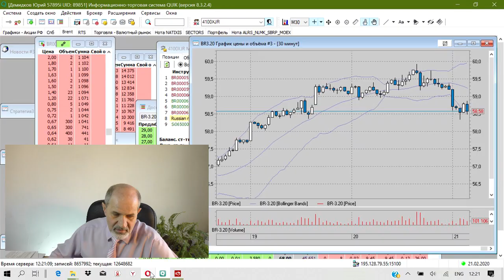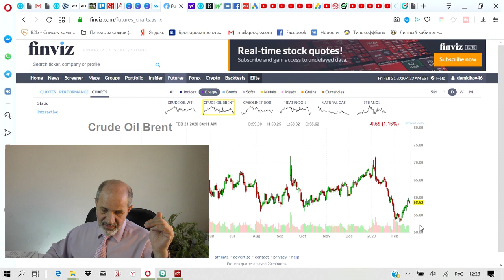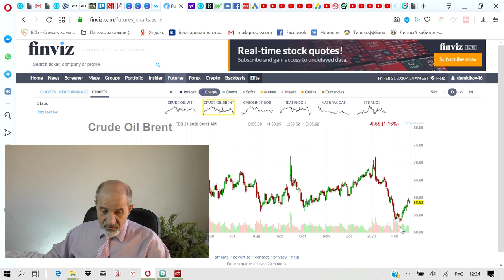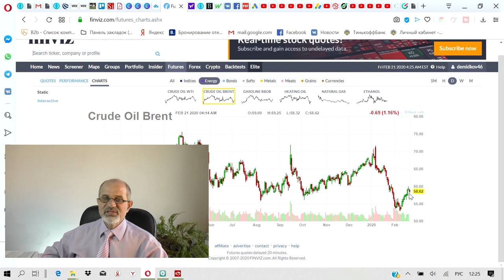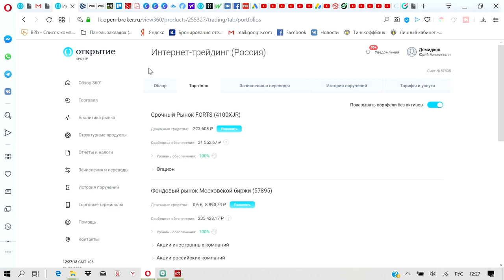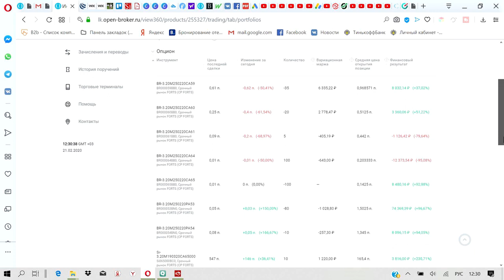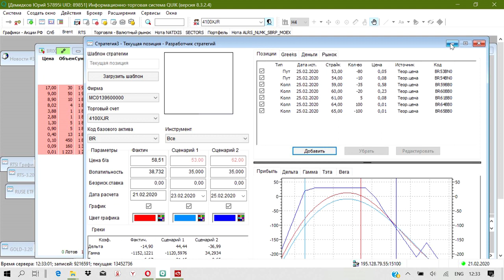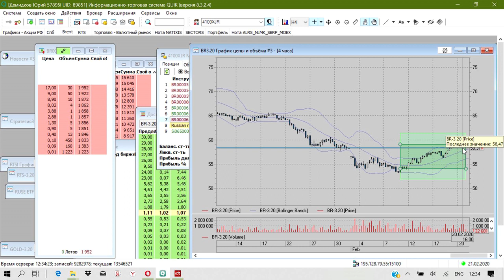Текущее состояние опционной стратегии по нефти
Только что прошла экспирация по опционам на РТС, и вот последние дни доживают опционы на мартовскую нефть. Там денег намного больше. И интересней. Для тех, кто в теме.